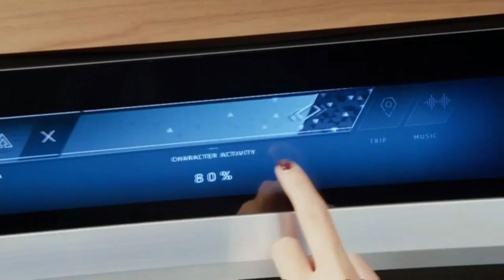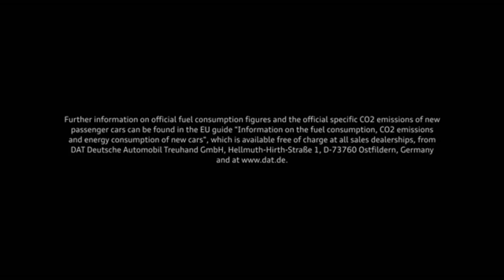Highlights Of Audi AG IAA EN - AUDI AG IAA- AUDI IAA 2017 - AUDI IAA - Audi News and Updates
“The 67th IAA Cars showcases the whole range of innovations for mobility, from digitization and electric mobility to new mobility concepts in cities,” according to the German Association of the Automotive Industry (VDA) on the last day of the IAA.

The main themes at this year’s IAA have been digitization and, in particular, electric mobility: “The German manufacturers alone have started an offensive for emissions-free and climate-neutral cars for the coming years, with over 150 electric models,” the VDA underscored.

The IAA has been very well attended by exhibitors, attracting around 1,000 from 39 countries. In all, 41 percent of the exhibitors came from outside Germany (40 percent in 2015). The show offered nearly 200,000 square meters of exhibition space. The IAA hosted 363 innovations, including 228 world premieres – and both figures are new records.

Over 400 exhibitors were supply companies, and they alone presented 166 world premieres. This year many suppliers displayed more of their own innovations emerging not solely from development partnerships with customers. The VDA pointed out that this viability stood for the suppliers’ ability to potentially push up their share in value creation as the industry undergoes structural change.

At the New Mobility World (NMW), the IAA offered an additional format for all new players in the world of mobility. It brought together innovators from all sectors, who develop new solutions, technologies or products for the mobility of tomorrow and beyond. The largest IT and technology firms were present – including Facebook, Google, SAP and Qualcomm. In all 7,000 visitors attended the NMW conferences.

“This IAA was held at a particularly difficult time. For months there has been a public debate –sometimes a very emotional one – about diesels and the possibility of bans, which has spread uncertainty among car drivers and customers. So it is all the more pleasing to note that the IAA remains as attractive as before. In its first week, 320,000 people came to the IAA. The largest numbers of visitors came to the IAA on the last weekend of the exhibition, with more than 100,000 on the Saturday alone.

Media partners:-
1. Beeflynews:-  goo.gl/nYz7cf
2. Dronetek politics:-  goo.gl/rxHg6S
3. Jkupdates:-  goo.gl/92kjmn
4. Trump Election:-  goo.gl/cC6yyp

goo.gl/ijaxBT

Last Video:-
Donald Trump is an anti-inflammatory:-
goo.gl/czgLqd
goo.gl/bE6fsH
24 injured in Katra Road Accident:- goo.gl/cuqGZd